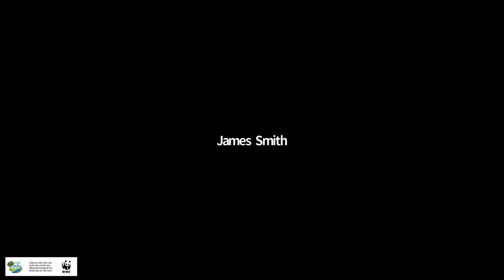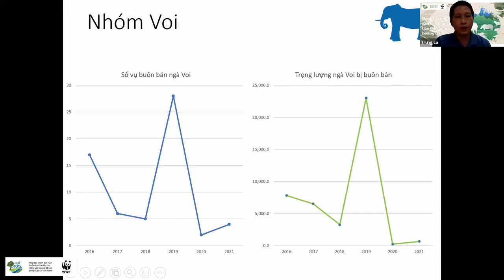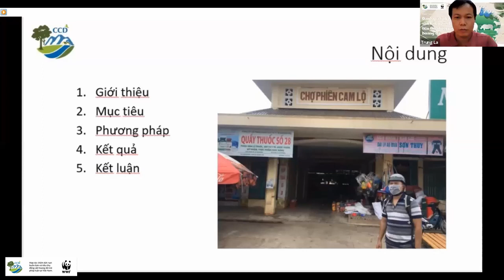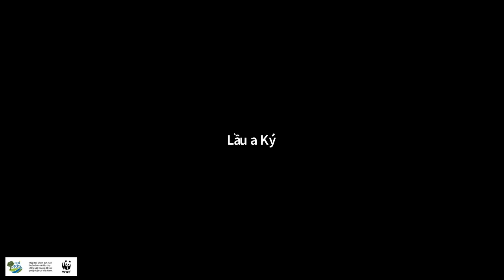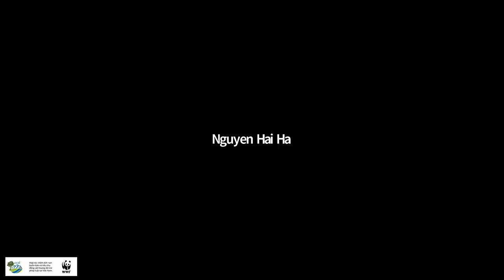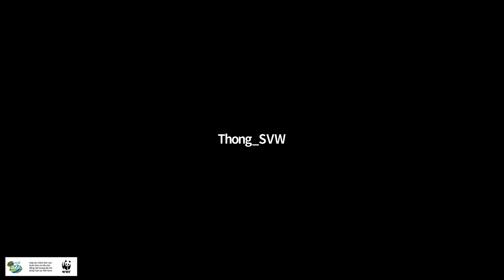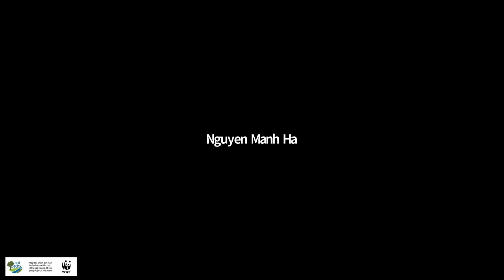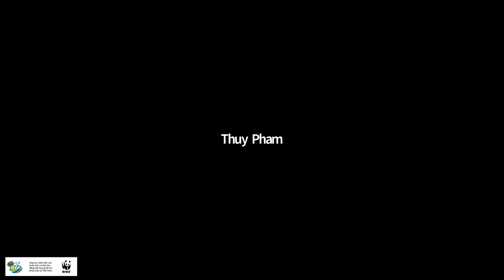CHIA SẺ KẾT QUẢ ĐÁNH GIÁ TÌNH HÌNH SĂN BẮT, BUÔN BÁN, TIÊU THỤ ĐỘNG VẬT HOANG DÃ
English below
🚫Săn bắt, buôn bán và tiêu thụ động vật hoang dã (ĐVHD) trái phép trong nước và quốc tế đang là vấn đề nhức nhối và khó kiểm soát. Số liệu về các vụ vi phạm liên quan tới động vật hoang dã đã được nhiều cơ quan, tổ chức thống kê, tuy nhiên vẫn còn tản mát và khó tiếp cận. Thời gian gần đây, do ảnh hưởng từ đại dịch COVID-19 mà hoạt động săn bắt, buôn bán ĐVHD có nhiều thay đổi. Nhiều xu hướng buôn bán mới xuất hiện.
🌐Nhằm cập nhật các xu hướng buôn bán ĐVHD, đánh giá sự thay đổi trong hoạt động buôn bán trước và sau đại dịch COVID-19, Trung tâm Bảo tồn Thiên nhiên và Phát triển (CCD) phối hợp với Tổ chức Quốc tế về Bảo tồn Thiên nhiên (WWF) đã tiến hành:
1.     Các nghiên cứu rà soát các vụ săn bắt, buôn bán ĐVHD bị đe dọa ở Việt Nam giai đoạn 2016 – 2021;
2.     Kiểm chứng thông tin thu thập được thông qua các chuyến thực địa tại sáu tỉnh thuộc những điểm nóng của hoạt động trái phép này;
3.     Rà soát tình trạng buôn bán trên các trang mạng xã hội trực tuyến.
📈Kết quả của các nghiên cứu trên đã được CCD trình bày trong buổi họp chia sẻ kết quả “Đánh giá tình hình săn bắt, buôn bán, tiêu thụ động vật hoang dã tại Việt Nam” sáng ngày 23/09/2021.
👏🤗Buổi chia sẻ đã thu hút gần một trăm đại biểu, nhà nghiên cứu, chuyên gia và người quan tâm tham dự. Hoạt động này nằm trong nỗ lực chấm dứt các vi phạm liên quan đến động vật hoang dã, đồng thời tạo sự gắn kết cho mọi người trong bảo tồn đa dạng sinh học và ngăn ngừa dịch bệnh.
💻🤝SHARING RESULTS OF THE WILDLIFE POACHING, TRAFFICKING AND CONSUMPTION ASSESSMENT💻🤝
🚫Illegal poaching, trade and consumption of animals in the wild (wildlife) in national and international levels have been a burning problem and hard to control. Although, data on wildlife crimes have been monitored and collected by many agencies and relevant organizations, these data are scattered over various databases which are difficult to access. Recently, the COVID – 19 pandemic has affected the wildlife crime activities, which drove new trends in trading and trafficking.
🌐To obtain an overview of wildlife crimes before and after the COVID-19 outbreak and update the changes in the form of trade, the Center for Nature Conservation and Development in cooperation with the World Wildlife Fund (WWF) conducted:
1. Desk review to collect baseline data on poaching, illegal wildlife trade and consumption during the period 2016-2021 in Vietnam.
2.  Six field trips to hotspot provinces of illegal wildlife crimes to verify the collected data from desk review.
3. Online review in social media channels to find out the online wildlife trading activities.
📈As of the morning of September, 23, CCD launched the online meeting to share findings of THE WILDLIFE POACHING, TRAFFICKING AND CONSUMPTION ASSESSMENT
👏🤗The meeting attracted nearly 100 delegates who are government officers, researchers, experts, NGOs and other people who concerned with this issue. This activity is a part of project that making effort to eliminate wildlife crimes and creating an environment where people can share experiences in biodiversity conservation.
⭐Trung tâm Bảo tồn Thiên nhiên và Phát triển / Center for Nature Conservation and Development
🏢Địa chỉ: số 05, ngách 56/119 phố Tứ Liên, phường Tứ Liên, quận Tây Hồ, Hà Nội / No. 05, alley 56/119, Tu Lien street, Tu Lien ward, Tay Ho district, Hanoi
TIMESTAMPS
0:00 Phát biểu khai mạc
11:30 Kết quả rà soát giai đoạn 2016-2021
42:08 Kết quả khảo sát tại Quảng Trị, Thừa Thiên Huế và Quảng Nam
1:08:04 Kết quả rà soát trên mạng trực tuyến
1:24:07 Phiên thảo luận
2:36:51 Tổng kết